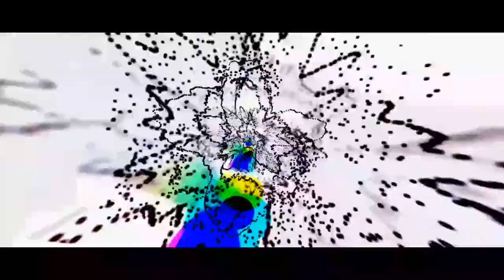Le Tombeau de Couperin (Maurice Ravel-1919))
Esta version la hice usando maderas e instrumentos de "jazz" digamos. Mucha de la musica de Ravel tiene que ver con el jazz, no?